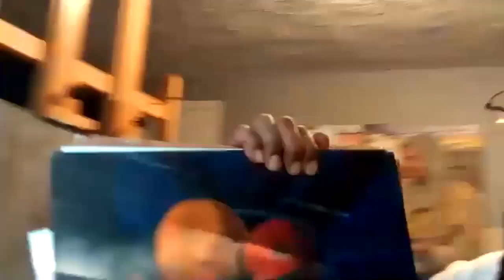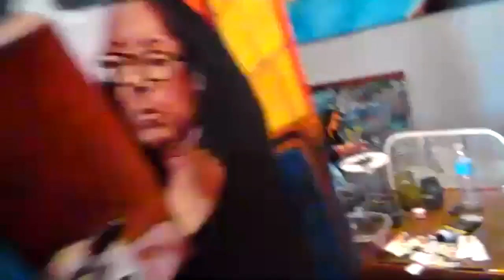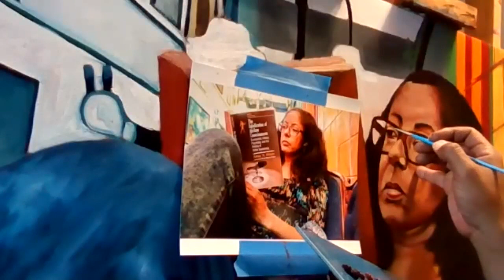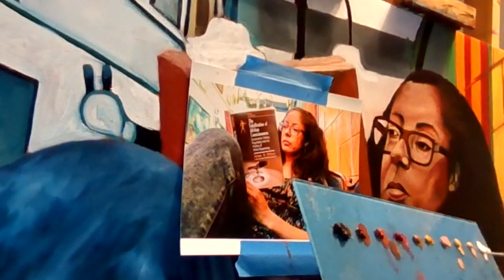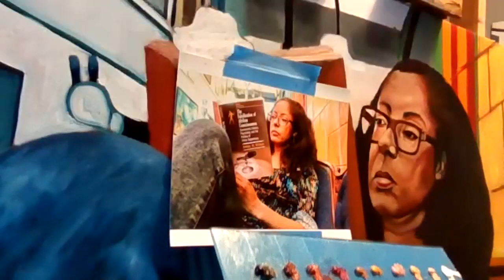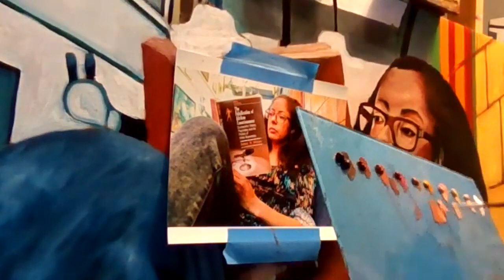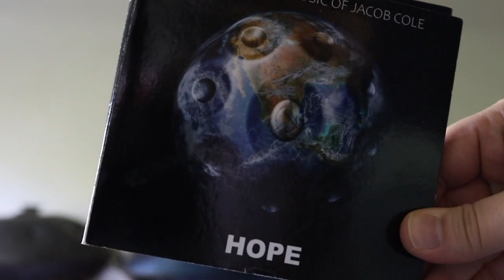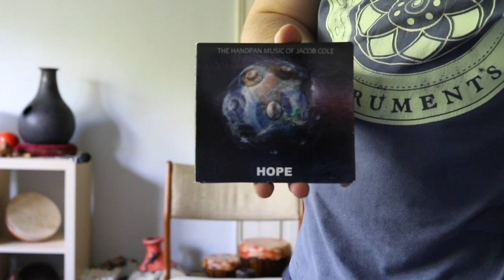Lackawanna Arts and Culture LIVE! June 17, 2020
Featuring Travis Prince, Visual Artist; Lauren Radzieski, Poet and Jacob Cole, Percussionist.